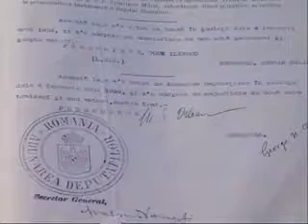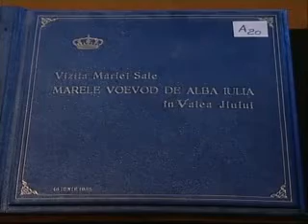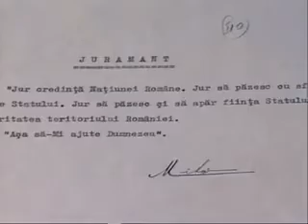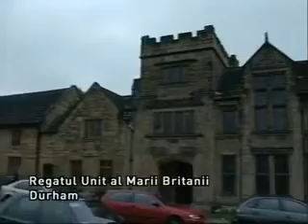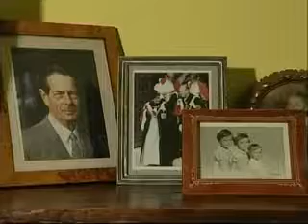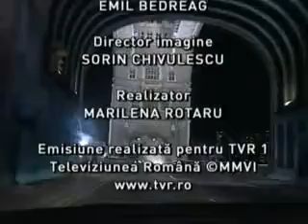Regele Mihai - a 85-a aniversare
Film de Marilena Rotaru